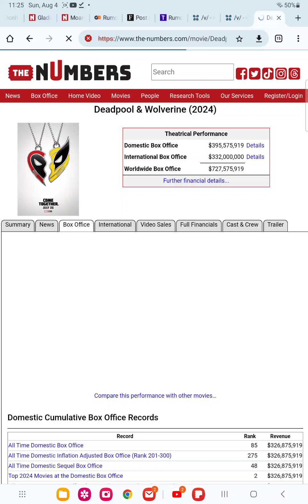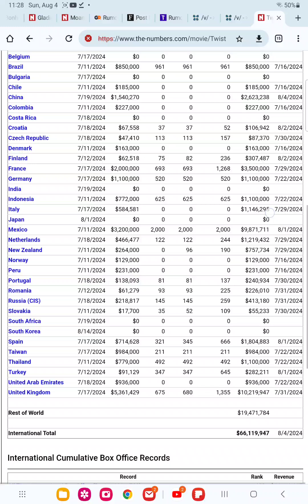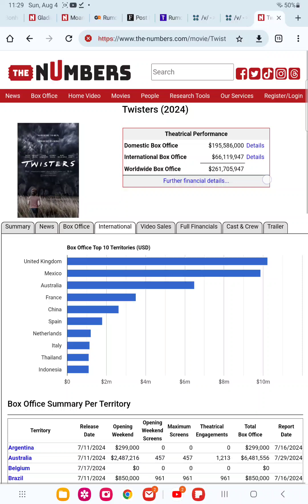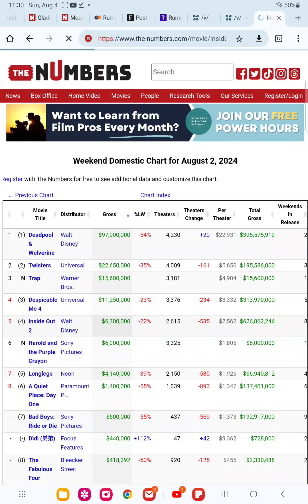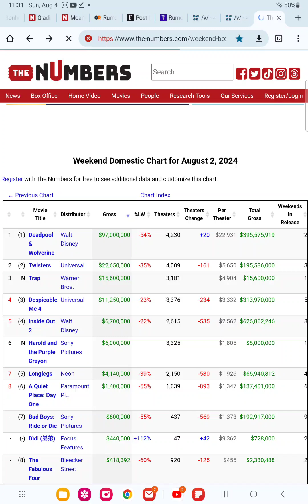Deadpool and Wolverine is number 1 again